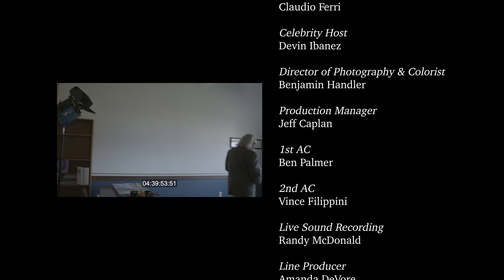Todays Tomorrow - William Penn University commercial by Astarox Productions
This commercial was produced in 2021 for William Penn University, Oskaloosa, Iowa. I worked as Production Manager in conjunction with Astorox Production Company to create a different type of university campus tour video.